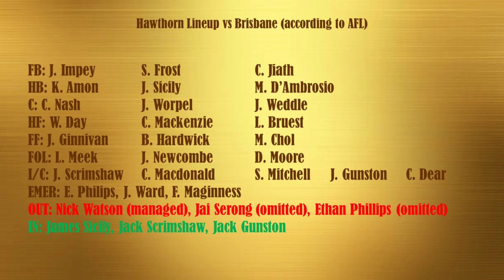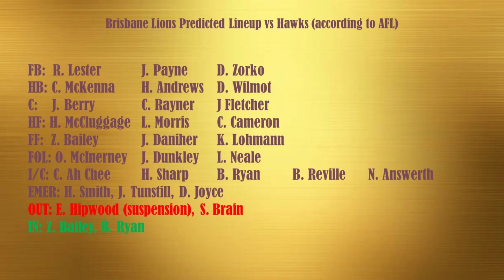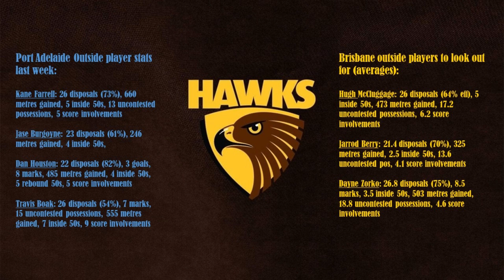Hawthorn Round 11 Preview vs Brisbane Lions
Hey Hawkers! Another huge game this weekend against the 2023 Runner ups. Our midfield will be put to the test against a brigade which features dual Brownlow medalist Lachie Neale so hopefully we can turn up the heat and put together 4 quarters of good footy.